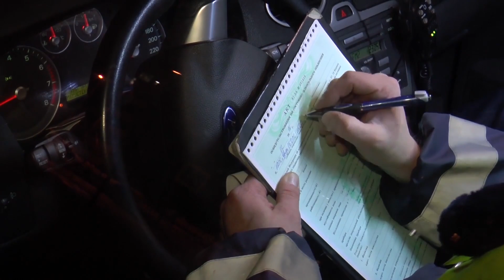2641 na sayt